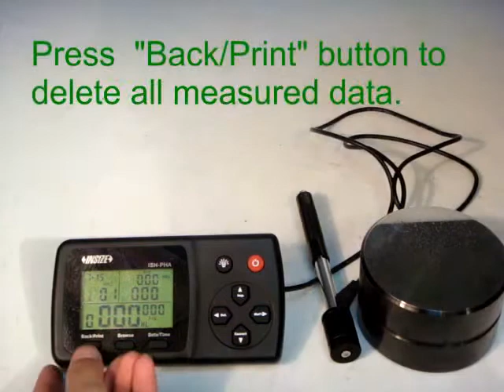Przenośny twardościomierz INSIZE ISH-PHA - kalibracja urządzenia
MAteriał pokazuje w jaki sposób skalibrować przenośny twardościomierz INSIZE ISH-PHA, zanim będzie mógł zostać użyty. Centrala Techniczna ELTECH posiada w swojej ofercie pełną gamę produktową narzędzi pomiarowych zarówno marki INSIZE, jak i innych producentów, w tym Tesa, Mitutoyo, IBR, Microplan, Stahlwille, Bosch i inne. Jeżeli potrzebujesz pomocy w doborze odpowiedniego narzędzia do swoich zastosowań, skontaktuj się z jednym z naszych doradców technicznych